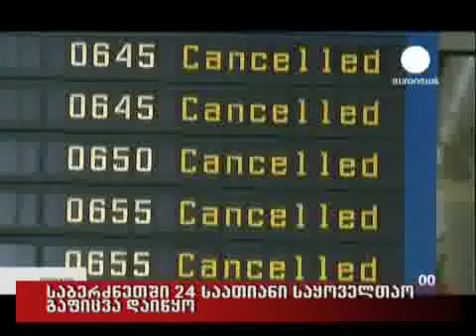11/03/2010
საბერძნეთში 24 საათიანი საყოველთაო გაფიცვა დაიწყო